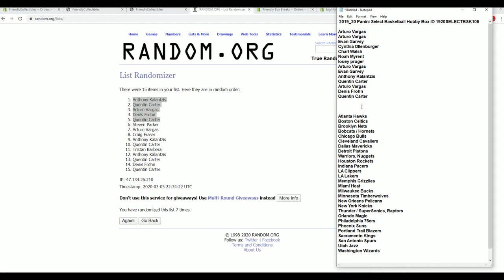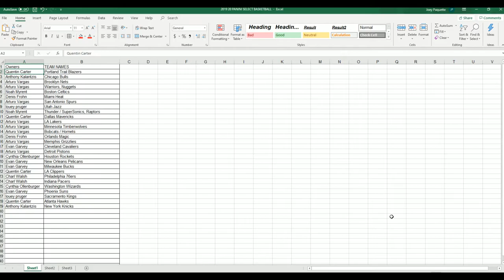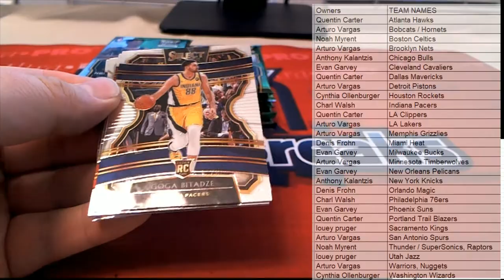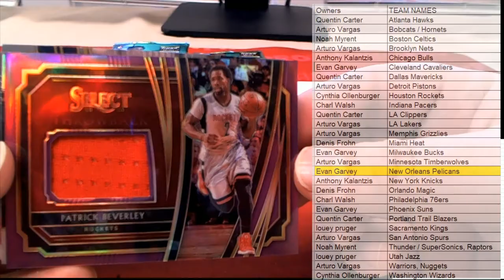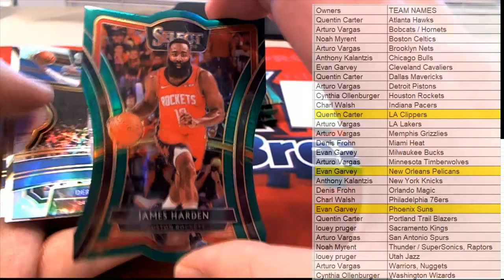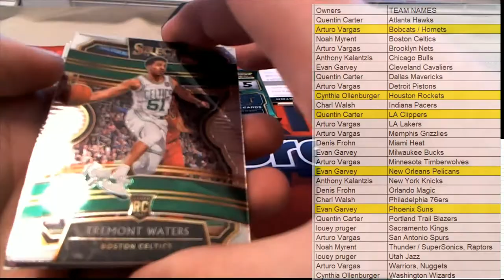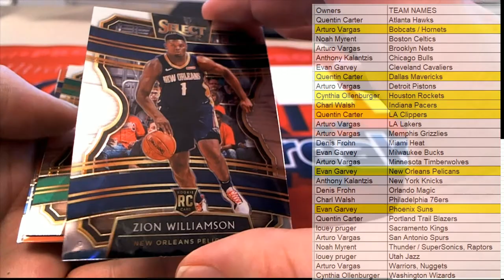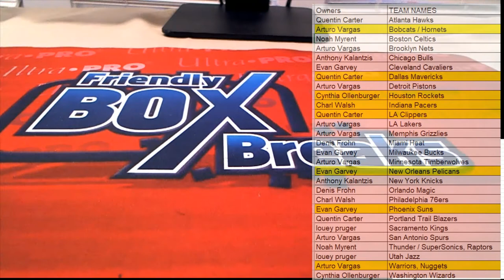2019 20 Panini Select Basketball Hobby Box ID 1920SELECTBSK106